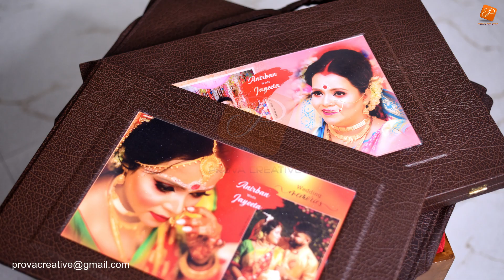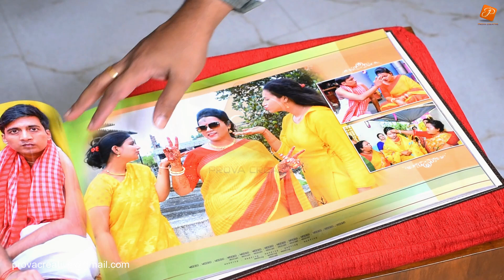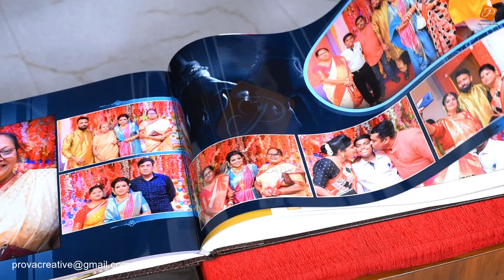Deluxe combo album | album print in kolkata | new year dhamaka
Photography : Sayanjeet
Album Design : Tuhin
Assignment : Sayanjeet

Welcome to "Prova Creative". It's a professional Indian wedding & pre-wedding photography and videography company based in Kolkata since 2000. Offering creative candid wedding photography with premium quality album and traditional & cinematic wedding film.

Every picture tells a beautiful story that you need to revisit with all your loved ones. So if you are organizing a grand wedding and looking for a productive photographer who can capture all your wedding celebrations and narrate a wonderful story with your loved ones for the lifetime, then your search ends here with us.

Our Services :
★ Wedding Photography
★ Pre-wedding Shoot
★ Candid Photography
★ Traditional Videography
★ Cinematic Wedding Film
★ Premium Album
★ Music Video
★ Corporate Photoshoot
★ Event Photography
★ Product Photoshoot
★ Jewellery Photography
★ Kids Photography
★ Portfolio

👍 You will get photography related updates on this channel.